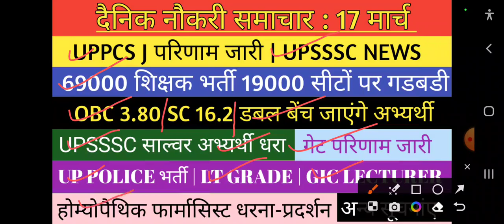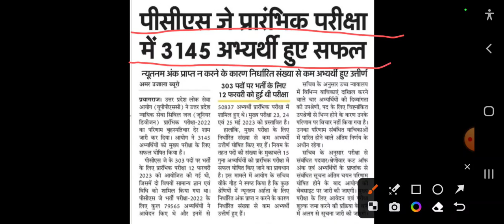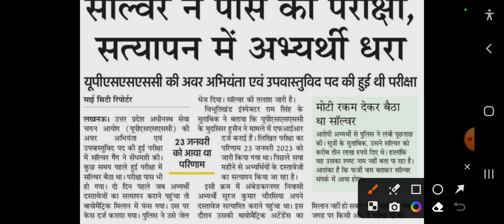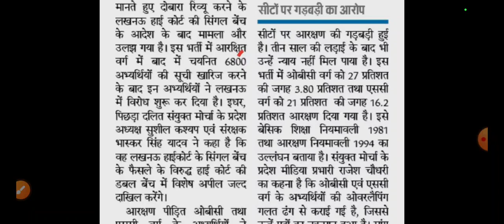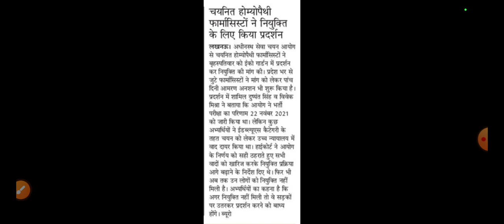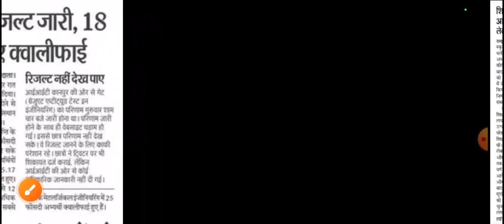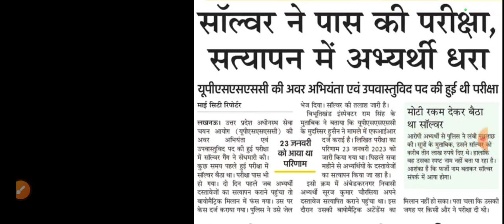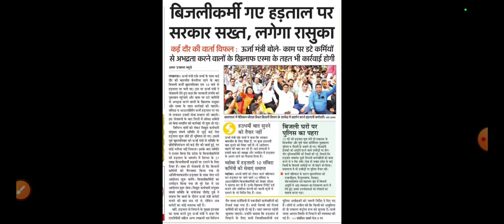UPPCS J परिणाम जारी | 69000 शिक्षक भर्ती 19000 सीटों पर गडबडी | OBC 3.80 SC 16.2 आरक्षण|UPSSSC NEWS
केन्द्रीय सशस्त्र बल में 84,866 पद खाली | 69000 शिक्षक भर्ती | ट्ववेल भर्ती परीक्षा | यूपी लेखपाल |
69000 shikshak bharti latest news| 6800 चयन निरस्त | UP TGT PGT NEWS | NTA CUET | UP BOARD | PTET
SSC RECRUITMENT
UPSSSC
69000 latest news
69000 super
uppsc upsssc
upcs prelims
upsssc news
new teacher
upssc results
super tet latest news
up tet
upsc
uphesc
uphessb
lower pcs
current affair
up news
It news
sarkari naukari
ssc news
exam result
target with Ramesh sir news
ssc news
bpsc
bihar news
uttar pradesh news
Rajasthan news
UPPSC NEWS NEW TEACHER VACANCY TGT PGT VACANCY NEWS APS RECRUITMENT NEWS SSC GD NOTIFICATION